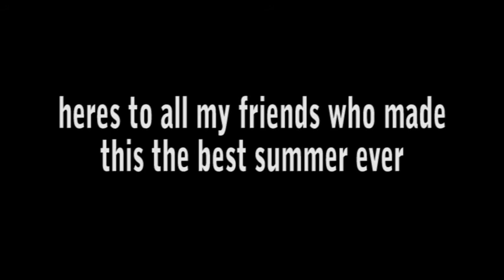CGC: Volume 1: Skydiving Summer 08'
Summer of fun with some of the best people I know